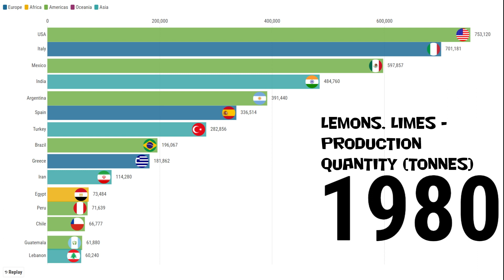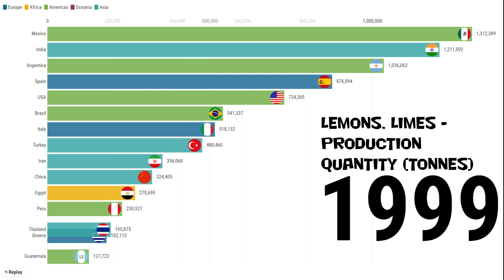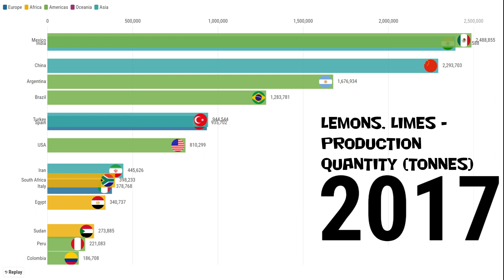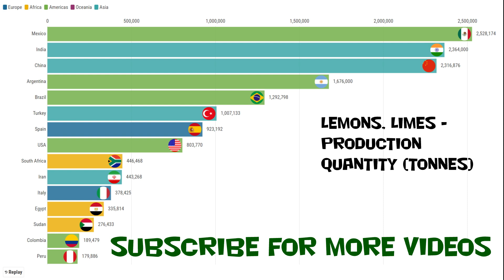Largest lemon, lime producing countries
Bar chart race for largest lemon, lime producing countries 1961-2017 (tonnes)

Data : FAO